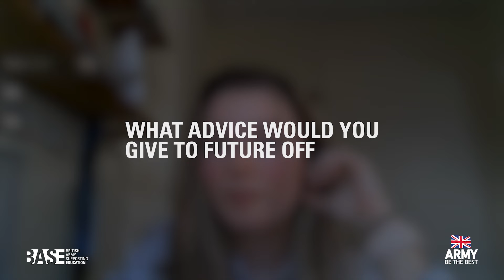DSUS Bursaries - Catherine Beattie's Story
Whether you’re joining as an Officer or a Soldier the Army is there to support you as you learn and develop. The Army offers a range of financial support packages, bursaries and scholarships to selected officer candidates during further and higher education. Hear how the Army's DSUS bursary has helped 2 Lt Catherin Beattie while she has been at University.

Find out more about how the Army can help you during university with a DSUS (Defence STEM Undergraduate Sponsorship) bursary.